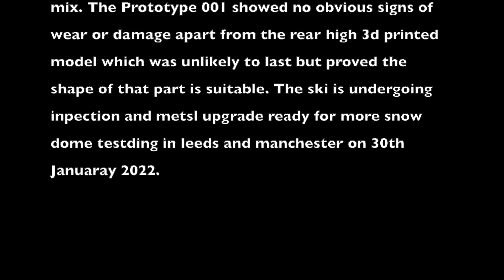THE FIRST MOUNTAIN TEST OF ARCTIFOX!!! JAN 22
This is it! The first mountain test of Arcticfox mono ski prototype! Glenshee, Scotland 6 night in the van getting the ski tweaked and skiing well, i fact it nailed it time and time again

Find out more on the whole story here